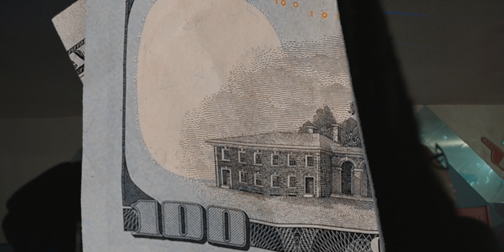LADY RAY "GET MONEY" / "WAVY" MUSIC VIDEO